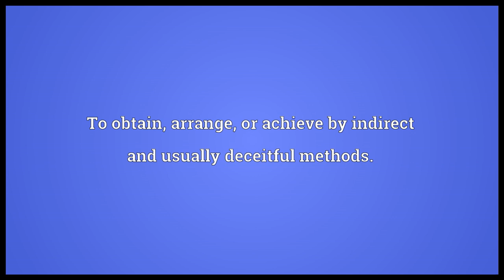Finagle Meaning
Video shows what finagle means. To obtain, arrange, or achieve by indirect and usually deceitful methods.. To cheat or swindle; to use crafty, deceitful methods. (often with "out of" preceding the object).  finagle pronunciation. How to pronounce, definition by Wiktionary dictionary. finagle meaning. Powered by MaryTTS